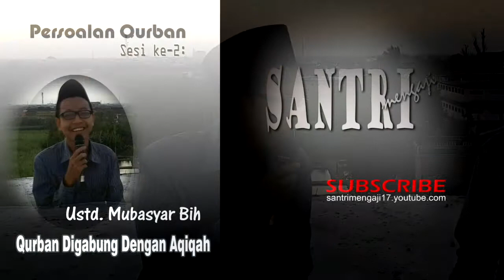Hukum Menggabungkan qurban dan aqiqah Ustd Mubasyar Bih santrimengaji17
apabila ingin hemat biaya dan ibadahnya tetap sah, maka inilah solusinya. ya, inilah solusi bagi anda yang ingin melaksanakan qurban dan aqiqah secara bersamaan